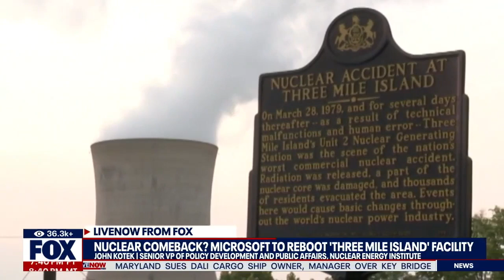THREE MILE: Microsoft buys infamous nuclear power plant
Tech giant Microsoft has announced plans to reopen Three Mile Island nuclear power plant in Pennsylvania to support AI, artificial intelligence. John Kotek with the Nuclear Energy Institute joins LiveNOW's Austin Westfall to discuss.